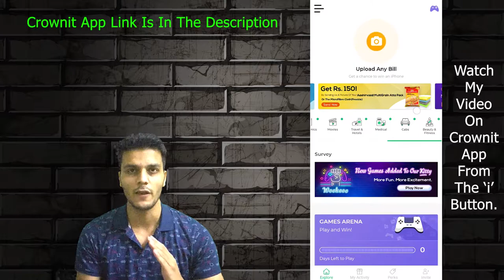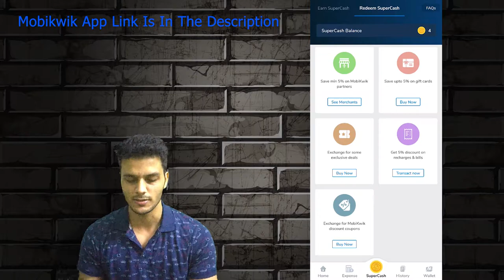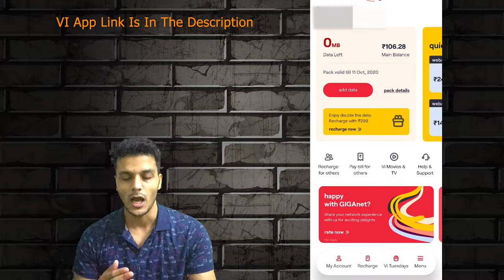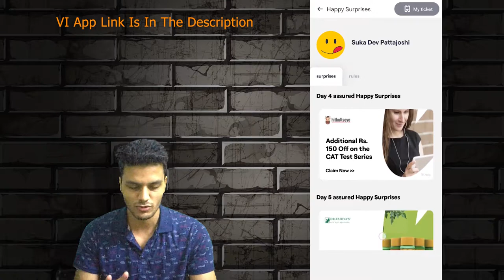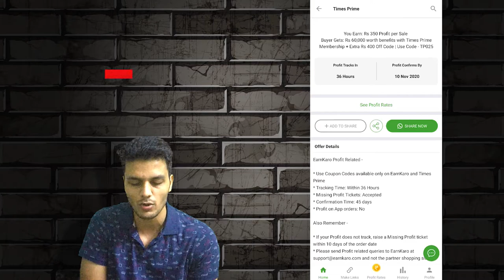Free TIMESPRIME Membership | CROWNIT Paytm Cash | OnePlus 8T | Earnkaro Free Timesprime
0:00 | Intro
0:19 | Crownit Offer
1:35 | Mobikwik Update
2:19 | Shazam
2:59 | OnePlus 8T
3:49 | VI App Offer
4:35 | Earnkaro Timesprime Offer

offers from crownit,earnkaro , oneplus,Timesprime and VI.

*TIMESPRIME APP: Get ZEE5, Storytel, cure.fit, Gaana+, Times of India and Economic Times subscriptions for free with Times Prime Membership.

*VI APP: Hello, I am enjoying exclusive offers, deals and managing my and my friend's & family's Vi account in a jiffy through Vi App and if you install the app using the below link, we both get exciting gifts.

GEARS USED
1.Green Screen
2.Tripod Stand
4.Mobile Gadget

*PAYTM APP: Get upto Rs.50 Cashback when you pay using your Bank A/C on Paytm
1. Install and login to Paytm App (if not already done)
 2. Tap on the invite link below and link your Bank A/C on Paytm App
3. Complete 1st payment of minimum Rs.50 from your linked Bank A/C

 *TELEGRAM: I am here for the benefit of everyone

*DHANI APP: Dear Friend, with Indiabulls Dhani Personal Loans, you get money credited instantly. This code can be used to take a Personal Loan, set-up a Dhani Credit Line or Play Dhani Game and win prizes daily. Download Dhani App

*GOOGLE PAY: Join me on Google Pay, a secure app for money transfers, bills and recharges. Enter my code Jc98M to earn ₹21 back on your first payment!

*PHONEPE: Hey, PhonePe has made payments from home easy for me. You should try it too. It’s instant & 100% Safe. You can send money, recharge, pay all your bills & do much more without stepping out.

*MAGICPIN: Get ₹ 100 instantly on downloading the magicpin app! It helps you to discover incredible offers on restaurants, beauty & fashion outlets around you! No kidding, I've already saved Rs.

*1MG APP: Save on medical expenses like me! Sign up on 1mg app with my code JGCT40 and get Rs 50 1mgCash.

*AIRTEL THANKS APP: Hey friend, sign-up on the Airtel Thanks app & earn recharge coupons worth Rs 100. Explore the app now!

*OLA: Join me on Ola! You'll get ₹50 off when you sign up using my code: 0W543AU.

*RAPIDO: Hey, I found a traffic hack! Don't waste time in traffic anymore,take Rapido Bike Taxi!

*UBER: I'm giving you a free ride on the Uber app (up to ₹25). To accept, use code 'shobhanp38ue' to sign up. Enjoy! Details